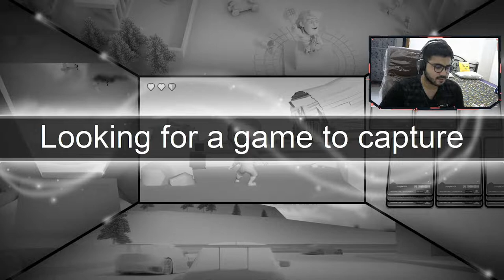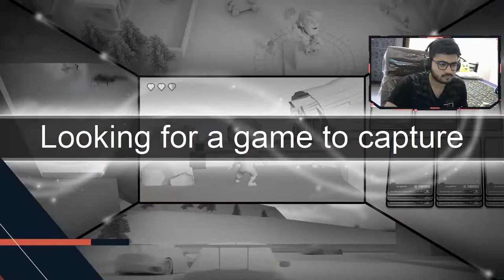IQOORAIDNIGHTS | Crank Is Here !!! | Will Tamay Raid Me ?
CRANK OFFICIAL.